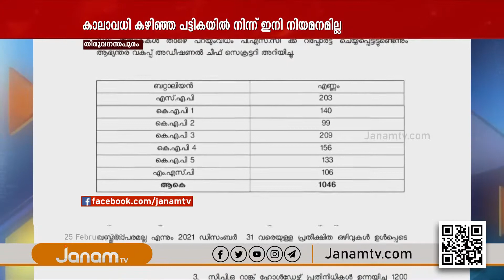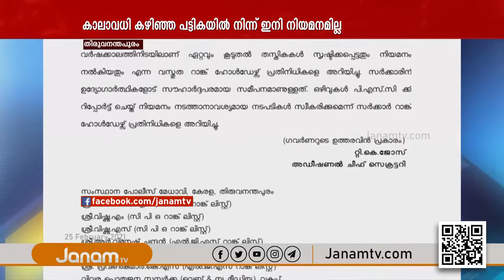ഉദ്യോഗാർത്ഥികളുടെ ആവശ്യങ്ങൾ അംഗീകരിക്കാതെ സർക്കാർ ഉത്തരവ്